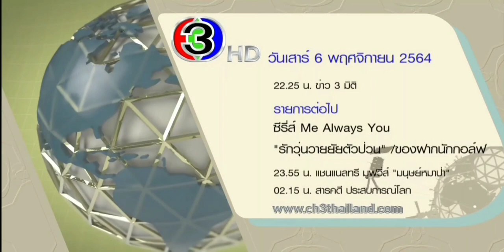แจ้งผังรายการ+น 13+ ช่อง 3 HD | 6 พฤศจิกายน ปี 2564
22:55 - 23:55 น.
ซีรีส์ Me Always You รักวุ่นวายยัยตัวป่วน / ของฝากนักกอล์ฟ
23:55 - 02:15 น.
แชนแนลทรี มูฟวี่ส์ "มนุษย์หมาป่า"
02:15 - 03:25 น.
สารคดี ประสบการณ์โลก / โอช้อปปิ้ง